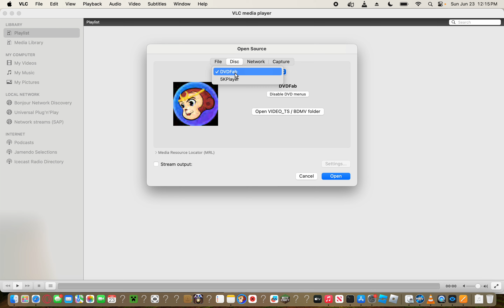Opening To Panic Room Superbit DVD (2002, DTS Option)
1. Columbia Tristar Home Entertainment Logo (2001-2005)
2. DVD Menu
3. DTS Logo (Stand Alone)
4. Rated R
5. FBI Warnings
6. Columbia Pictures Logo (Panic Room Variant)